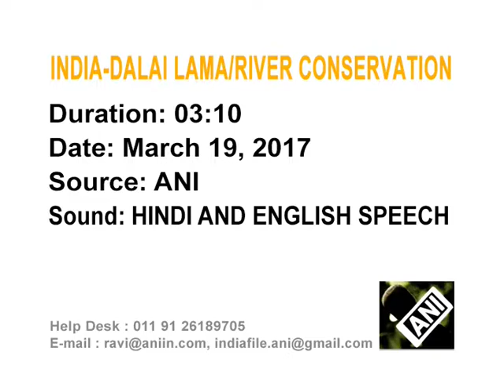20 Mar, 2017 - Dalai Lama teaches importance of clean water in central India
20 Mar, 2017 (ANI) - Tibetan spiritual leader, the Dalai Lama, says in Bhopal city of India's central Madhya Pradesh state that people should take care of water sources as water connects human
beings to their ancestors.